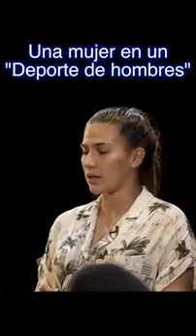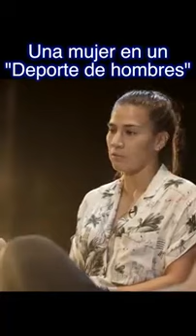16 de septiembre de 2021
Video de Susana